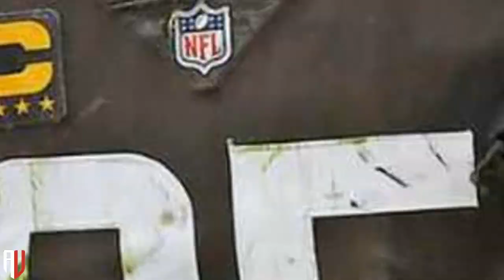Tragic Loss: Former NFL Player D.J. Hayden Fatally Involved in Fatal Car Crash at Age 33 😢🏈!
Welcome to American Update's, your go-to channel for the latest and most exciting updates on American entertainment, pop culture, and celebrities! We bring you the hottest news and stories straight from the heart of Hollywood, keeping you informed about the ever-evolving world of American entertainment.

From breaking celebrity news to red carpet events, we've got you covered with all the buzz-worthy happenings in the American entertainment industry.

Get ready to dive into the glamorous world of American icons, as we bring you fascinating interviews, exclusive insights, and captivating stories that give you a peek into the lives of your favorite celebrities. Whether it's the latest movie releases, chart-topping hits, or the most-talked-about TV shows, American Update's has you covered.

Join our vibrant community of entertainment enthusiasts as we discuss and analyze the trends shaping American pop culture. Engage with fellow fans, share your opinions, and immerse yourself in the excitement that comes with being a part of the American entertainment scene.

So, if you're passionate about all things American entertainment, look no further than American Update's. Get ready to be entertained, informed, and inspired by all the amazing stories that America has to offer!

Welcome to American Update's, where the pulse of American entertainment beats!
106 and 106A, the fair use of a copyrighted work, including such use by reproduction in
Latest News
US News Headlines
Latest USA News
The New York Times
World News
usa today